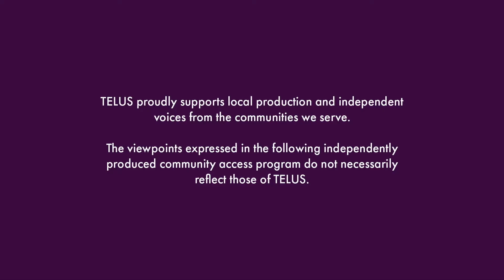SIGMA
After losing the SIGMA college esports championship, Charlie recruits a new team of unlikely players at the University of Vancouver. They must battle steep learning curves and work together to win it all.